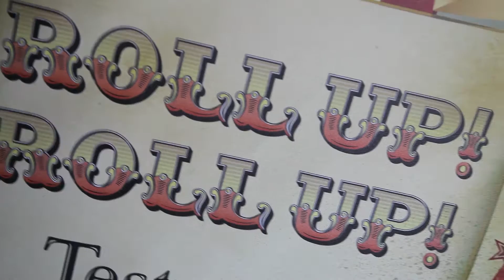The Carnivale Sideshow Society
Poi Spinning